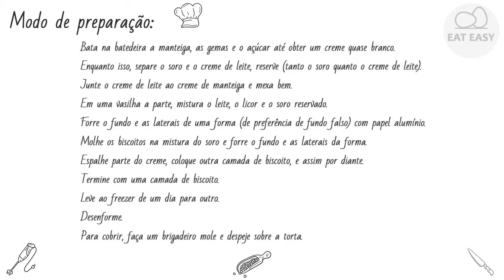TORTA ALEMÃ DA PAM FAÇA!